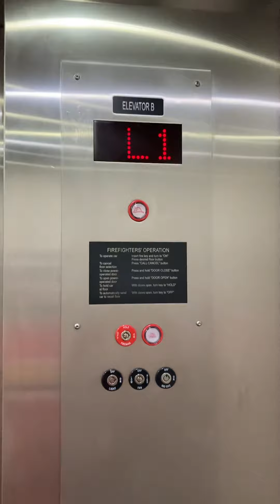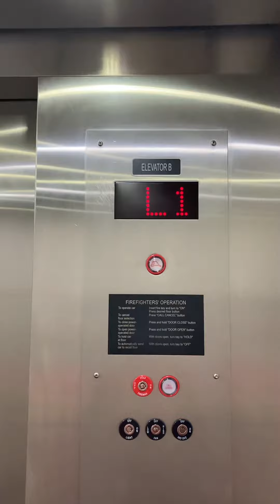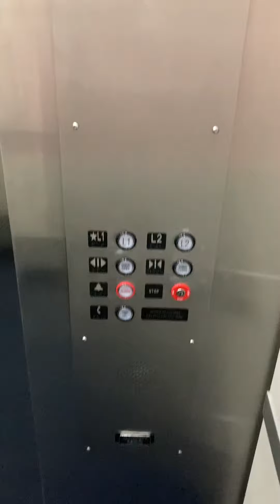2nd WONDERFUL!!!! Otis series 1 elevator (unknown slap on mod) at Collin college spring creek campus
This thing is junk. It’s definitely the roughest elevator at this campus and it’s a slap on mod after all so there’s not much else I would expect out of this. This and the other ones with mods would be my least favorite elevators at this campus.